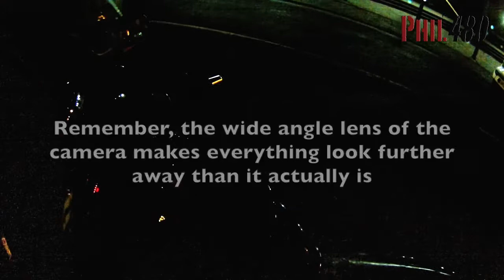Pillock Of The Day 07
In this episode of Pillock Of The Day:
-Pinch Point - Car squeezes between lorry and cyclist
-Pet Hate - Just a lazy VW driver who can't be arsed to signal
-Idiots parking in the M/C Only bay
-Volvo Roadblock
-Serves Me Right - I do a Spicy110 and tell a crow to "F@*K OFF, CROW!" and get instantly punished.
-How Not To Navigate A Mini Roundabout - BMW got the signalling right part correct, but totally messed up the clockwise bit
-Just Pull Out Without Warning - Another BMW.  Pulls off without indication
-Unexpected U Turn - Travis Perkins has a change of plan
-Watch Out, Land Rover About - For a moment, it looked to me like the Land Rover hadn't seen me.
-Assassination Averted - This was a close call.  I don't know what planet this driver was on.  It clearly wasn't Earth.  I couldn't believe what just happened, I was furious at this drivers reckless actions.  The driver must have seen me coming, and the open car door at the front of the parked cars on their side of the road.  Yet they still continued to proceed, putting me in danger.  I had to wheel the bike to one side and take a moment to calm down.  That is the first time in over 5 years of riding that I have had to do that.
Unfortunately, the camera didn't pick up the reg plate, otherwise this would have been reported (unless anybody out there has some cool CSI style software that can enhance the reg plate?)

Filmed on a Drift Ghost HD
Bike is a Kawasaki GPZ 500